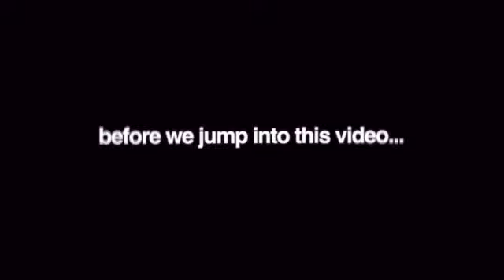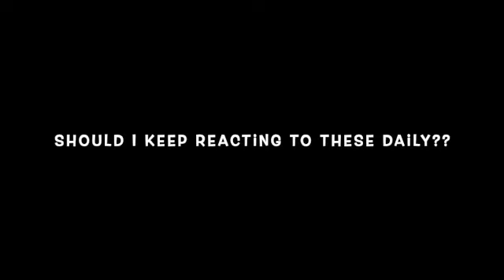Deshae Frost Baddies Club Miami Girls Fighting Face Tats & BBC Talk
In this video Gemini reacts to Deshae Frost taking 8 baddies to Miami for a reality TV show on some Blue Girl Club Vibes. lit nights turn to cat fights between baddies and deep dark secrets come out